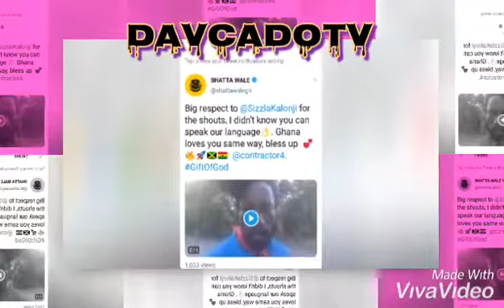World Dance hall Dada Sizzla kalonji Hails Shattawale The African Dance hall King